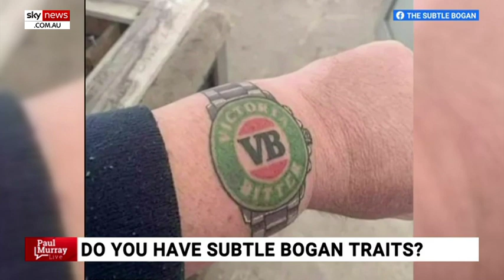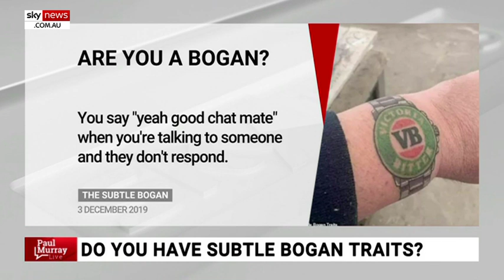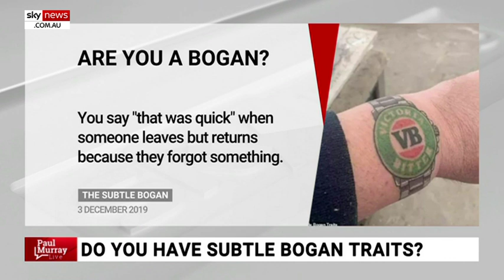Mullets, sausage sizzles, and Woolies mudcakes: How to spot a subtle bogan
Do you use the phrase "it's a stitch-up", or perhaps "it's five o'clock somewhere"? If you do, Sky News host Paul Murray has some bad news for you: you might be a 'subtle bogan'.